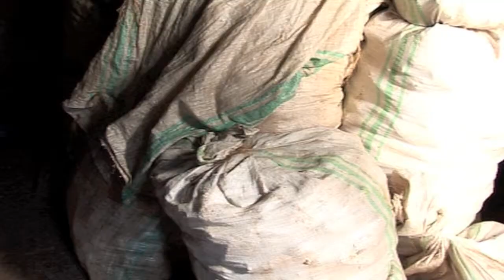Dorothy - A proud Ugandan mum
Here's Dorothy Sijambo, a proud Ugandan mum whose farm-work is supporting her children through education.  Dorothy's daughter Brenda recently graduated from college. She is an accountant.
Another inspiring story from Self Help Africa about how practical farm support is helping rural poor families right across Africa to transform their lives.